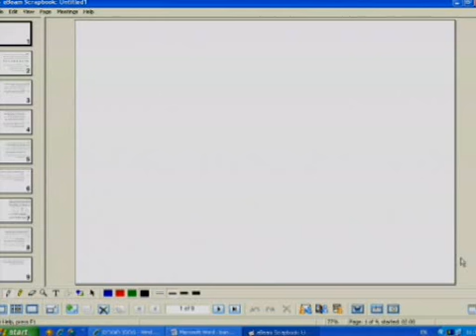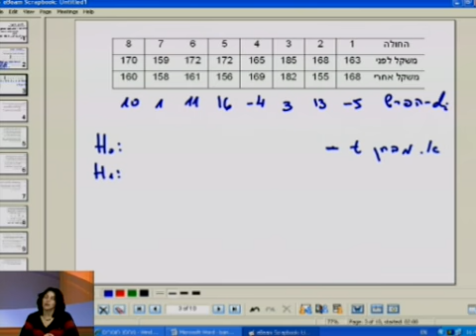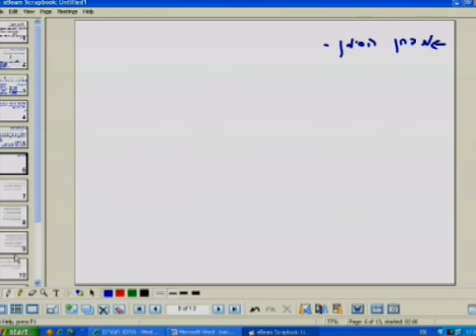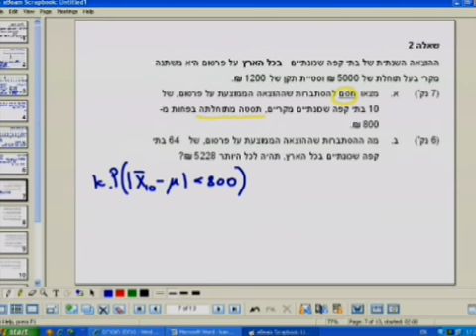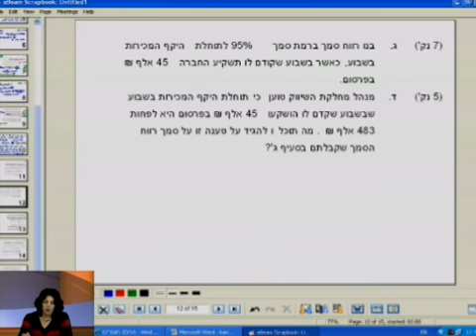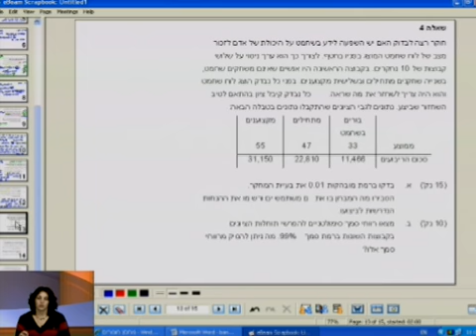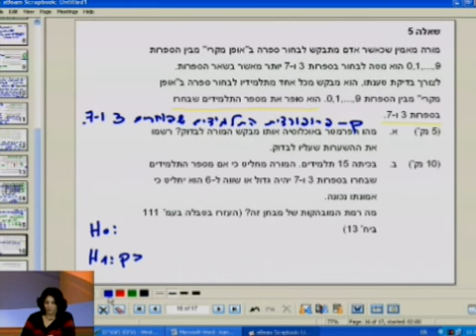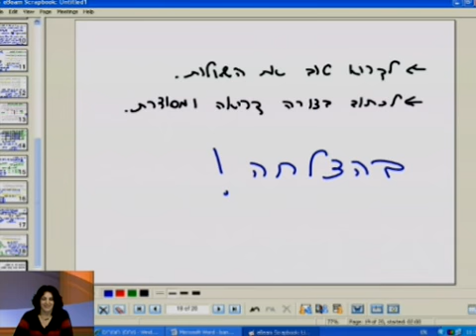קורס 30204 מסמסטר 2011א שיעור 10 מתאריך 26/1/11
הרצאתה של ענת גזית בקורס 30204 - הסקה סטטיסטית מסמסטר 2011א', שיעור 10 מתאריך 26/1/11.
נושא השיעור: פתרון הבחינה.